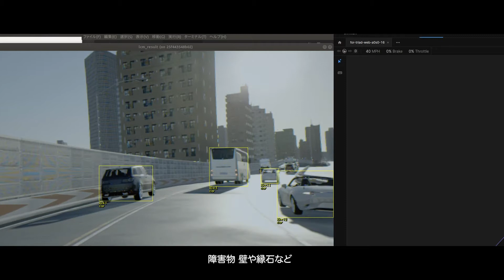Inside Woven by Toyota No.7 (Japanese Subtitles)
ウーブン・バイ・トヨタで働くとは？Teammate Features Developmentチームのエンジニアが、開発しているテクノロジー、ウーブン・バイ・トヨタに入社した理由、将来実現したいことについてお話しします。